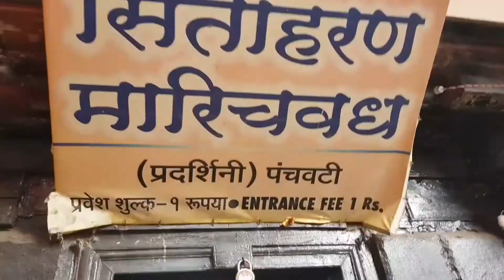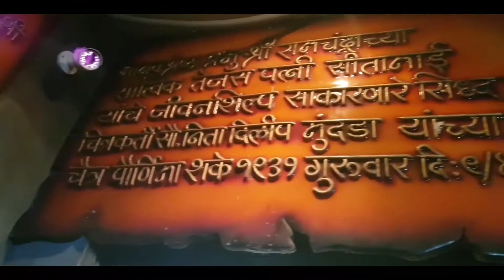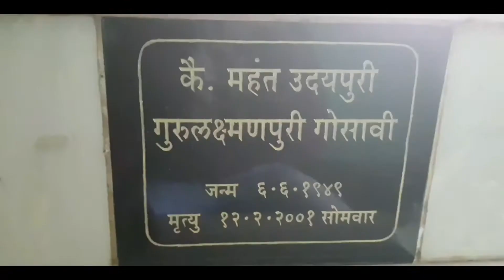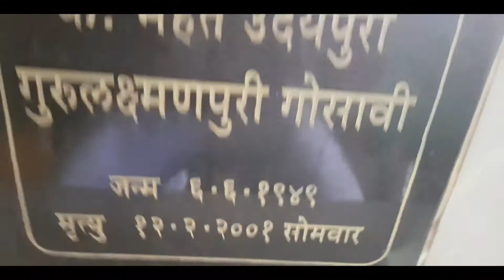SITA HARAN || Nashik || PAWAN punjabi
This is pawan back again new video

Sita HARAN
Full story

Sita HARAN dekhayagya hai
Thanx watching my video guys